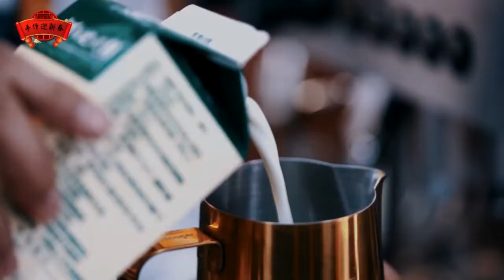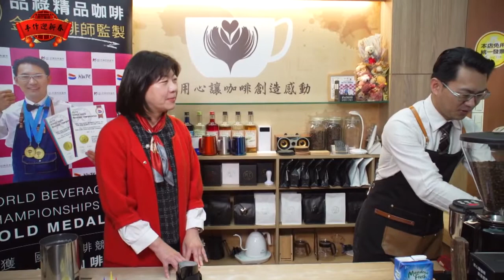新北市議員陳儀君 feat. 品祿精品咖啡_虎年賀歲手作迎新春